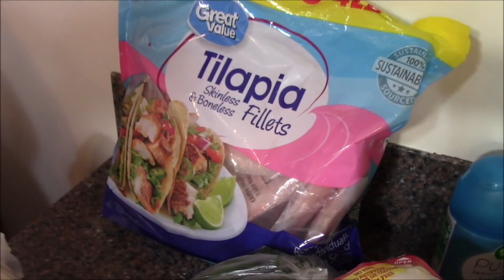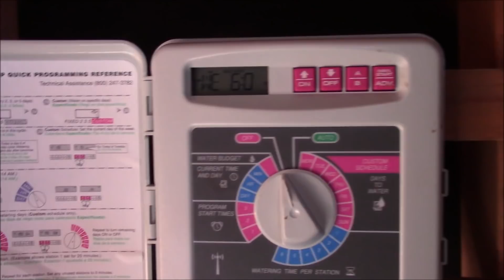domingo de tacos de pescado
seseguimos con esto de la cuarentona asi que a publicar videos de lo que sea.
seguimos tragando y bebiendo en esta cuarentena rara.
estos son los links de Rancho, Pisto, Pesca.
codigo; TIBURON
grasias por el apollo